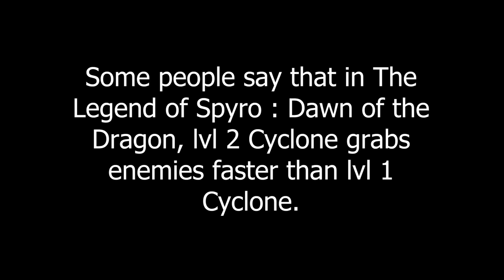Spyro DotD - Does lvl 2 Cyclone grab enemies faster than lvl 1?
This game is full of lies.

I used 3 short soundtracks from this game's files being, in order : STRA74, STRA100 and STRA82.

For more informations about damage values and other things in DotD, please see my DotD Documentations spreadsheets